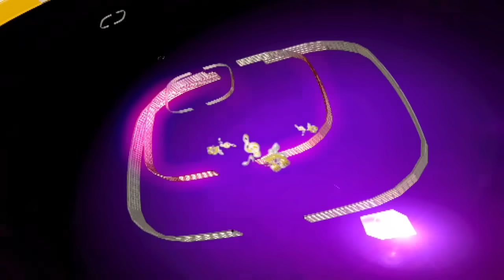सुर संग्राम 3 | sur sangram 3 | EP - 23 | भोजपुरिया संगीत | रवि किशन | कल्पना | मालिनी अवस्थी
सुर संग्राम 3
sur sangram 3
EP - 23
भोजपुरिया संगीत
रवि किशन | कल्पना | मालिनी अवस्थी